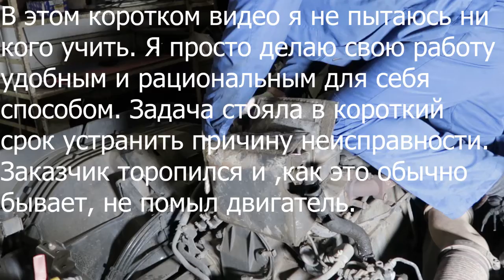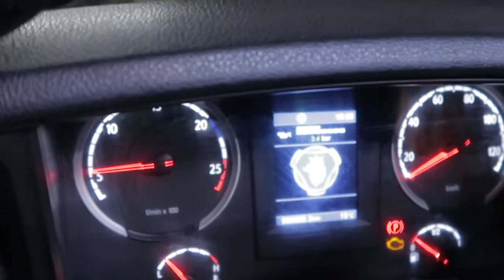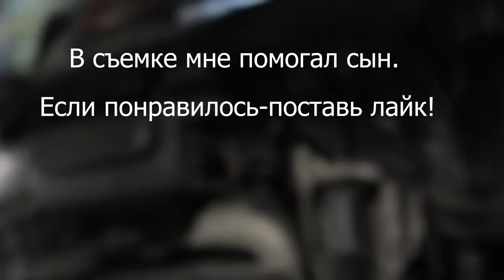Вскрываем мотор на SCANIA HPI.Пробило прокладку!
Что делать, если пробило прокладку на Скании ? В этом ролике показан процесс замены гильзы, шлифовка головки, нарезка газового стыка головки, замена прокладок головок блока на автомобиле Скания Scania 124, P, R, G серии с системой впрыска HPI. У любого автомобиля есть свои болезни и Скания не исключение, но этот автомобиль очень серьезно защищен от просадки гильз своим конструктивным исполнением. Поэтому на Scania просекающая прокладка это редкая история и скорее здесь речь пойдет именно о замене прокладки, а не о ремонте блока, как обычно бывает на автомобилях семейства MAN с раздельными головками. В моем случае автомобиль достаточно долго поездил с неисправностью, поэтому на гильзе образовалась натертость в прилегающей к прокладке части, что привело к замене гильзы. Скания достаточно легкий автомобиль в ремонте двигателя и вы вполне можете обойтись без услуг моториста, если конечно любите покрутить болты. Так же в этом видео засветилась фреза бразильского производства, аналог MIRA BB 86 при помощи которой я фрезерую посадочные места в блоках в результате просадки гильз. Большое спасибо моему сыну Андрею за помощь!